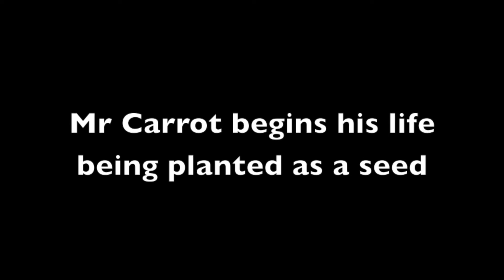LifeCycle of a Carrot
how do carrots get to my plate?